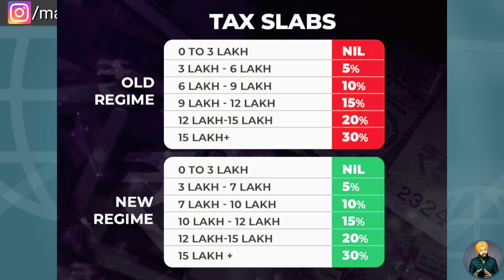ਬਜ਼ਟ ਵਿੱਚ ਇਨਕਮ ਟੈਕਸ ਵਿੱਚ ਕੀਤੇ ਗਏ ਕਿਹੜੇ ਬਦਲਾਅ, ਪੁਰਾਣੀ ਪੈਨਸ਼ਨ ਬਾਰੇ ਲਿਆ ਗਿਆ ਕਿਹੜਾ ਫੈਸਲਾ Manpreet Singh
ਇਸ ਵੀਡੀਓ ਅਸੀਂ ਤੁਹਾਨੂੰ ਬਜ਼ਟ 2024 ਬਾਰੇ ਜਾਣਕਾਰੀ ਦਿੱਤੀ ਹੈ

In this video we have explained you about Budget 2024

Content created and Presented by Manpreet Singh